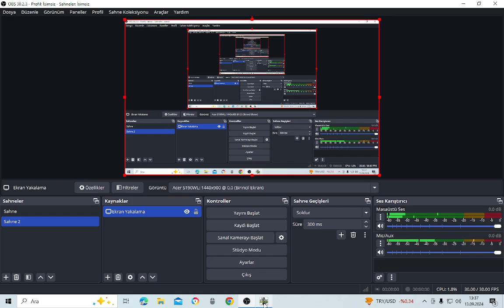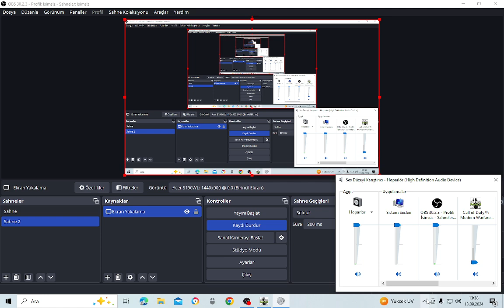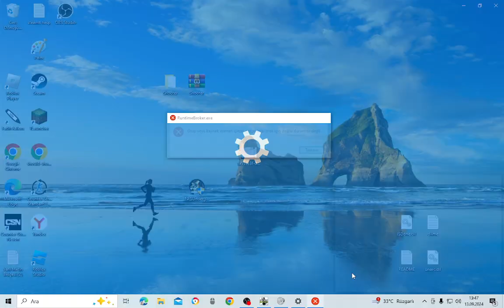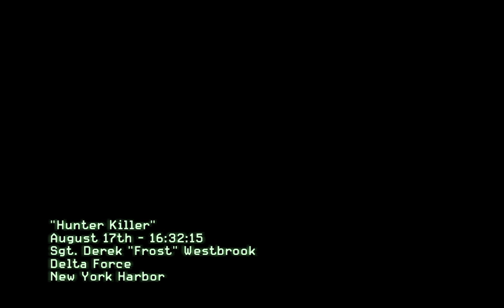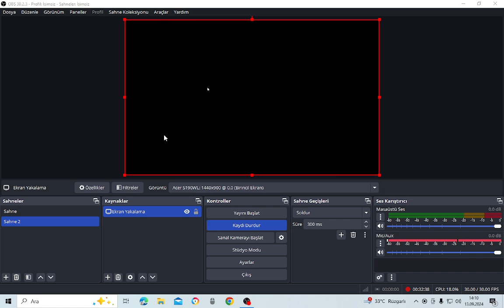cod mw 3 prt 1 bölüm bir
like gelirse 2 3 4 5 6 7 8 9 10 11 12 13... de gelicek